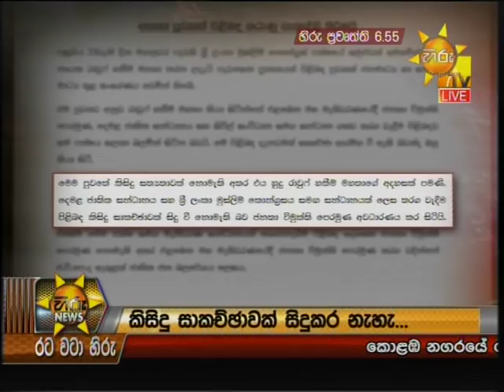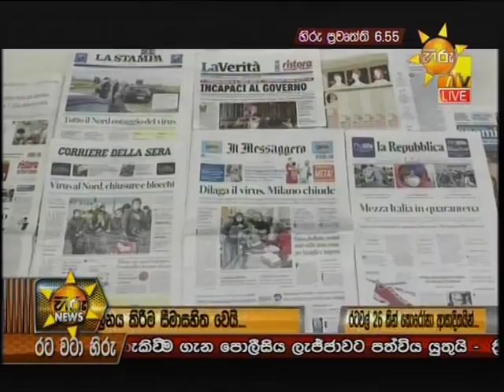Hiru News 6.55 PM | 2020-02-24